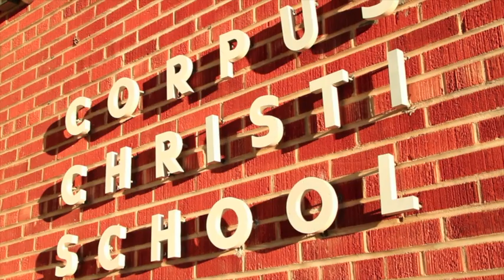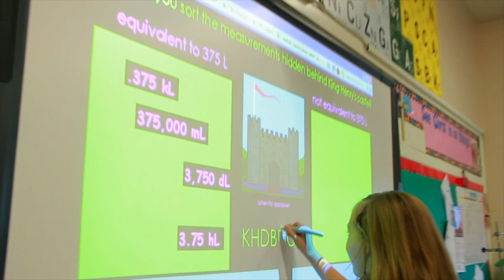Corpus Christi Catholic School Colorado Springs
Faithful and excellent Catholic education is on the rise all across America. Here is a short promotional video for Corpus Christi Catholic School in Colorado Springs. Does your Catholic school need an inspiring promotional video for your YouTube channel, website, galas, or social media sites? Let us know, we are here to serve you!